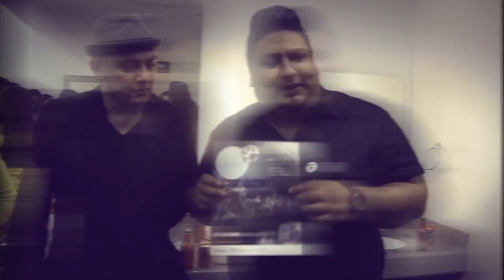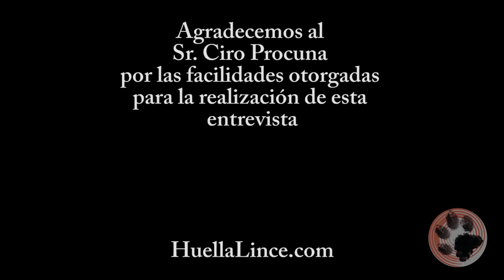Entrevista a Ciro Procuna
Camarógrafo: Salvador García @zolxol
Edición: Salvador García y Héctor Núñez @hec55_11
Entrevistador: Héctor Núñez @hec55_11

Agradecimiento especial a:
-Ciro Procuna @cprocuna

HuellaLince.com